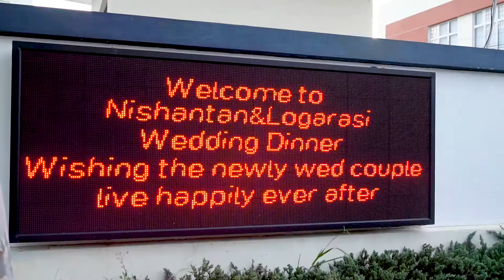Nishantan & Logarasi Dinner Highlight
Photography and Cinematography by Jalebi Studio